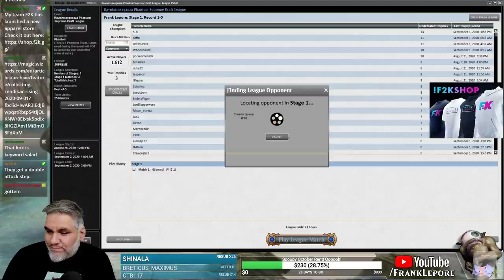[Magic Online] Supreme Draft #8 - 9/2/20